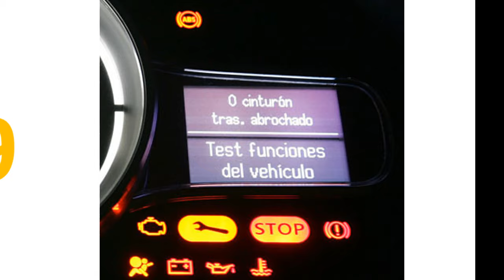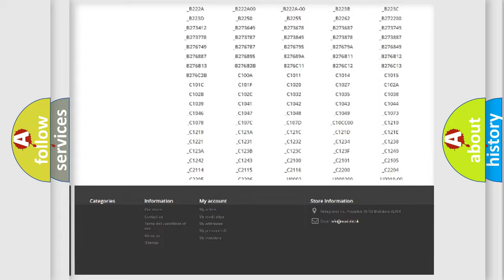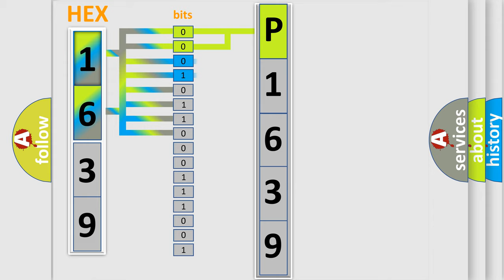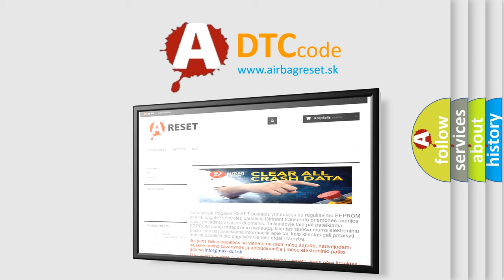DTC Dodge P1639 Short Explanation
Contents:
0:21 Basic DTC analysis according to OBD2 protocol standard.
1:48 Insight into programming
2:58 A diagnostically understandable description of the Diagnostic Trouble Code
3:05 Basic error definition

Make:
Dodge
Code:
P1639
Definition:
DIS Front Display SDC Communication Error
Description:
This code is set when Head unit detected communication error between Head unit and front monitor.
Cause:
 LIN communication errorFront monitor error